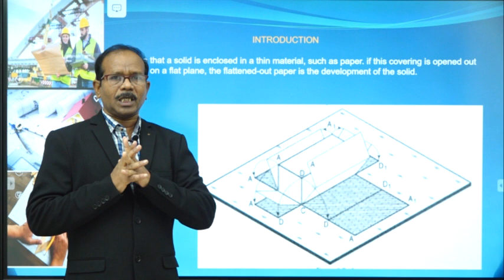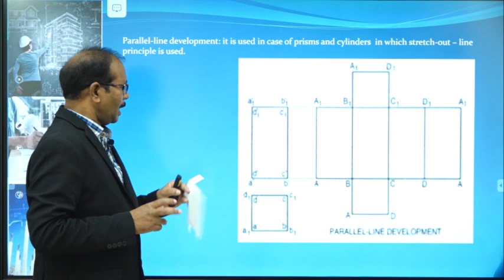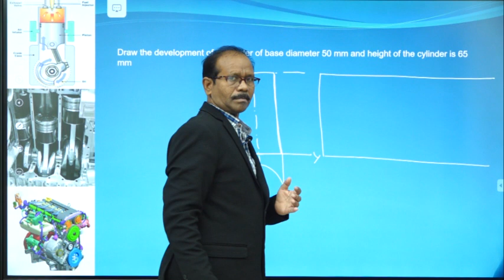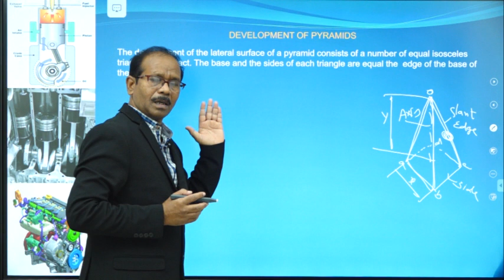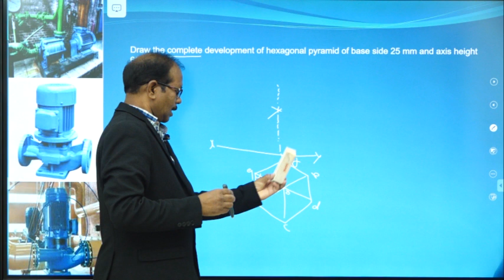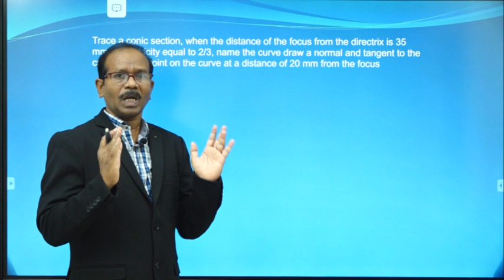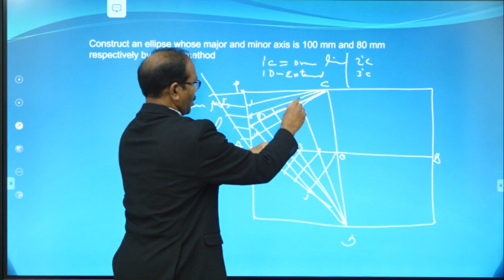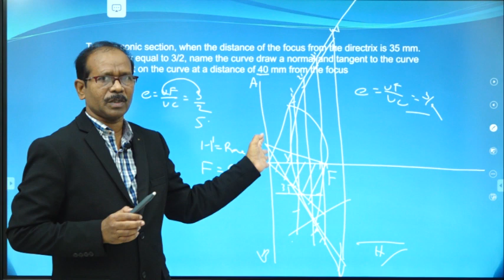EG-WORK SHEET NO.9